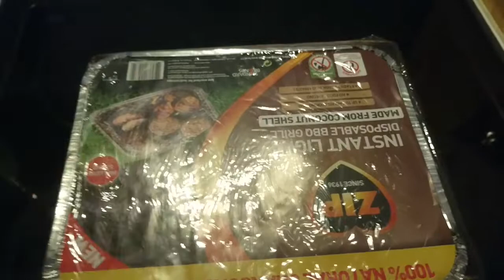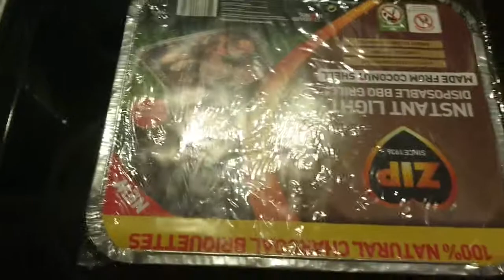awaria kuchenki, jajecznica na grilu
czekając na naprawę kuchenki , wymyśliłem jajecznice smażoną na grillu, ciekawy pomysł

muzyka z biblioteki you tube - vault